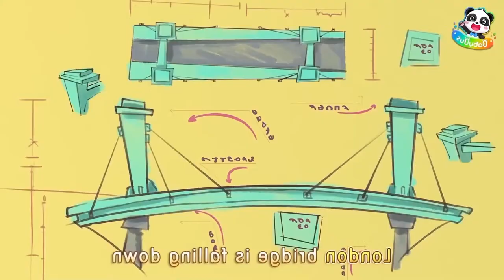Monster Trucks - Police Car | Skibidi Toilet Meme Song